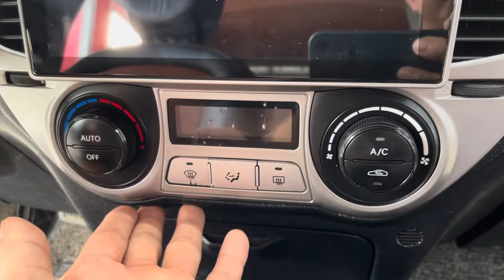Xe nhập bản AT nhiều đồ.. chạy rất hay..bền xe .. chỉ hai 70 tr